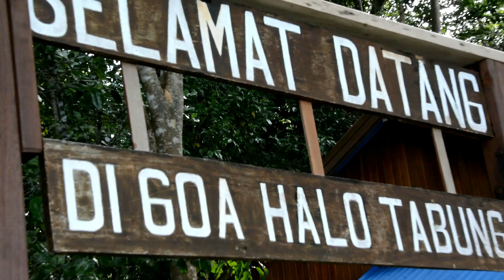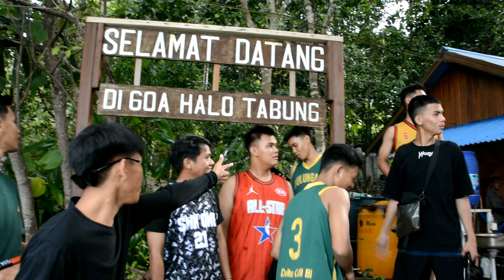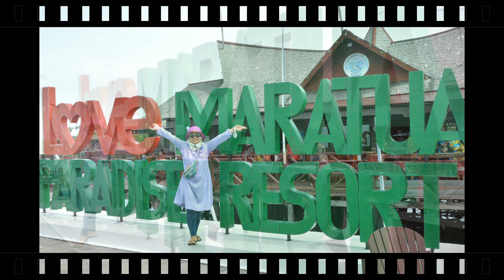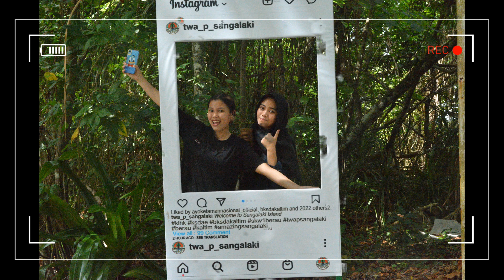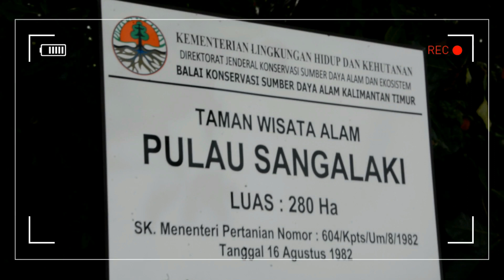| RAIH 3 EMAS PORPROV I KALTARA 2022 | LIBURAN KE DERAWAN | MARATUA | KAKABAN | SANGALAKI |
Perbasi Bulungan memang Kereeeeeennnn Abiiiissss